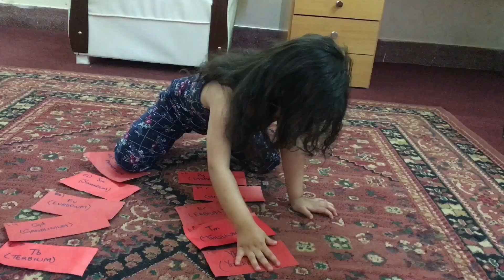Periodic table by Habriyah!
Atomic number 61-70